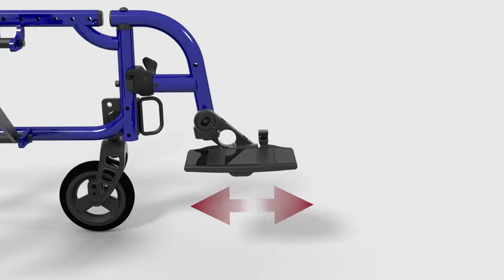The Zippie Z finity™ Footrest System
ME GUSTA EN FACEBOOK!

APRENDA MÁS SOBRE LOH MEDICAL